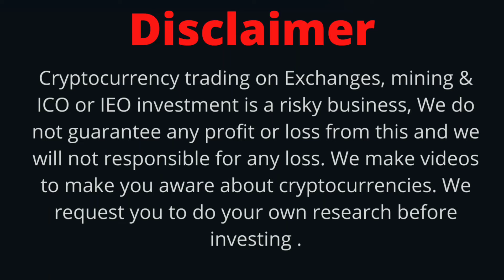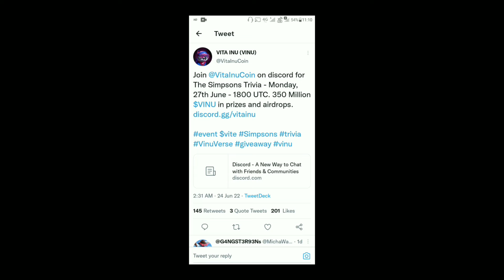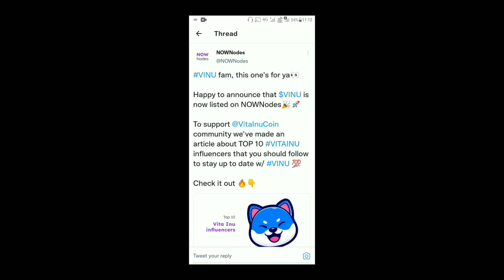Vita Inu Token Latest News | Uniswap Listing | VINU Token Event | Vita Inu Good News | TradingView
Vita Inu Token Latest News | Today News VINU Token | Big News | Vita Inu Token Good News